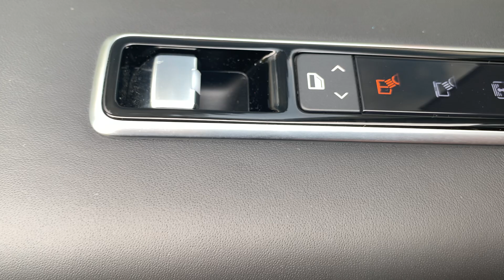31 July 2024